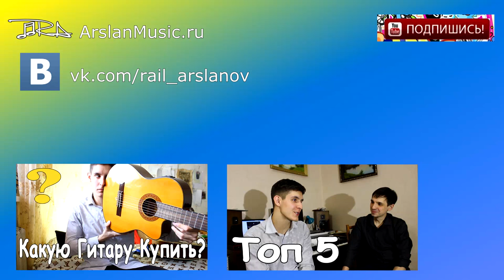КАК СОЗДАТЬ ДОМАШНЮЮ СТУДИЮ?/ СКОЛЬКО СТОИТ БЮДЖЕТНАЯ ДОМАШНЯЯ СТУДИЯ?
В Этом Видео Говорим О Том, Как Создать Домашнюю Студия, Что Для Этого Нужно, и Сколько Это Будет стоить!

Звуковая Карта: focusrite scarlett 18i6